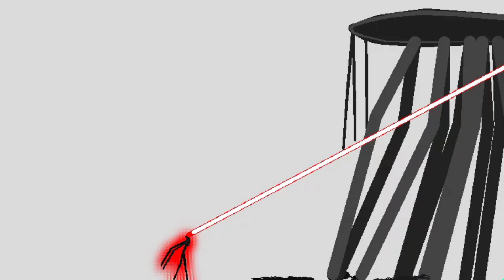Name Of That Battle